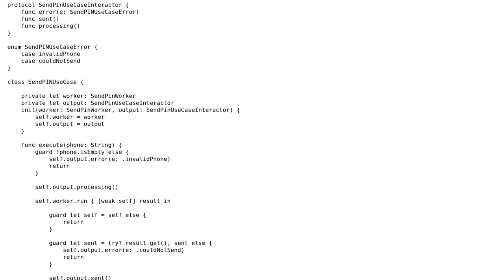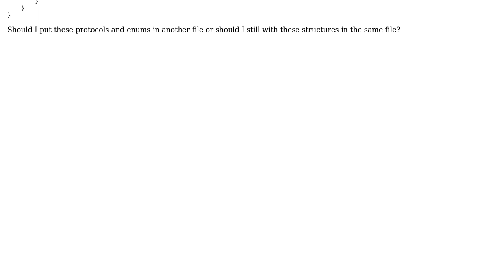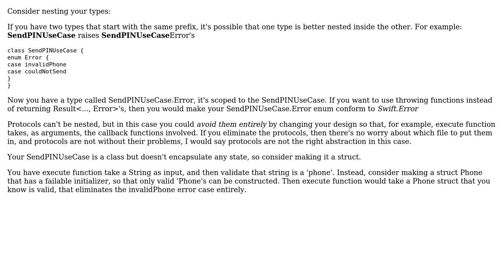Code Review: Add protocols inside the same file as controller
With thanks & praise to God, and with thanks to the many people who have made this project possible! You are responsible for your own actions.